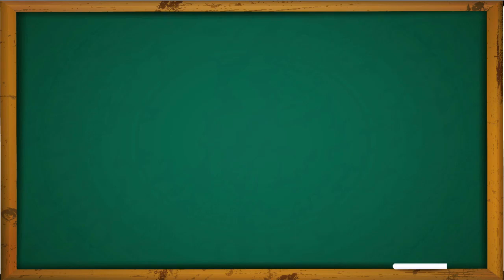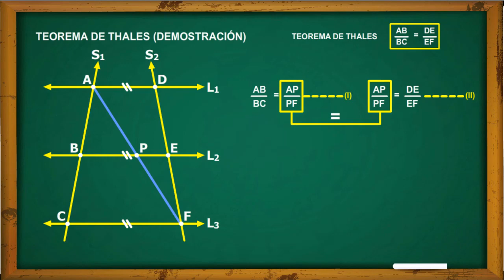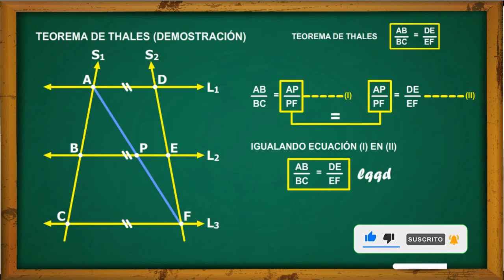TEOREMA DE THALES: Demostrando la magia de las proporciones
Conociendo el teorema de Tales teniendo como base la explicación de semejanza se triángulos por el caso ángulo, ángulo, ángulo, además, del uso de rectas paralelas en el triangulo.

Le agradecemos esta demostración al gran Tales de Mileto que nos ha dejado una joya que podemos utilizar en problemas con rectas paralelas.

Siga disfrutando de los videos que se irán subiendo en el canal. Cualquier duda no dudes en escribirnos. Gracias a todos. Saludos.

TEOREMA DE TALES - Parte 1 (DEMOSTRACIÓN)
EL TEOREMA DE THALES - DEMOSTRACION
Demostración del Teorema de Thales